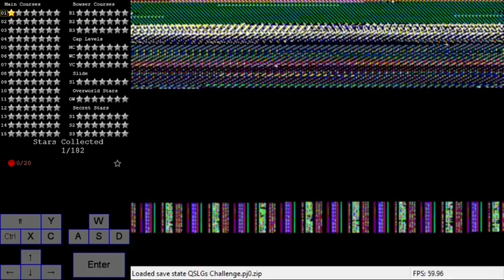QSLG Challenge: Star 2 [savestateless]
I was so unmotivated for LTT c7 100, that I rather did this...
Since this is so insanely unfun I already had pretty sweaty hands before even getting to the first turn. This attempt felt like an hour long, very surprised it's not even 15 min lol